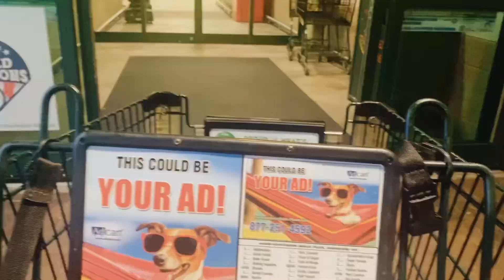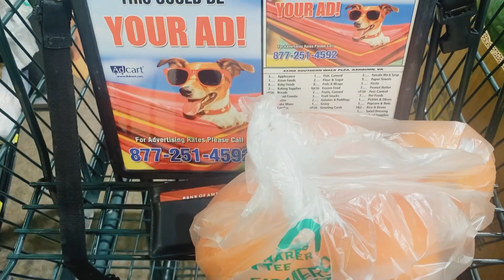Milk Bath Photoshoot At Home | DIY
This video is a simple photoshoot idea that can be implemented at home. The aesthetic milk bath photoshoot concept is inspired from Pinterest and we loved how aesthetic the pictures turned out to be. I hope you all with like this video. Please drop any questions in the comment section, I will be happy to answer them.